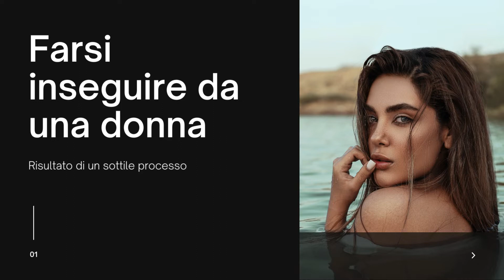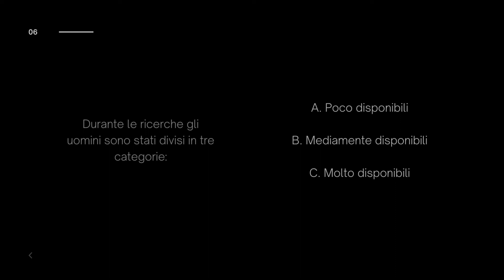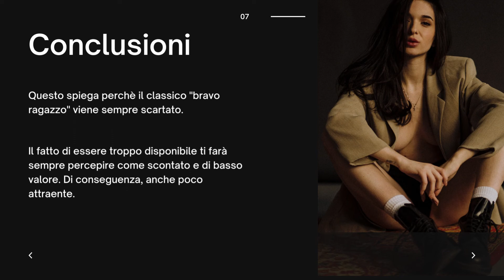Vuoi DIVENTARE Magnetico? Ecco come fare!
Stai cercando l'ennesimo corso di seduzione? Clicca qui che è meglio

⬇️ Non conosci Giosuè? LEGGI QUI ⬇️

 ✔️ Fondatore di Attrazione X e creatore del podcast "La Psicologia Dell'Attrazione".

✔️ Divulgatore appassionato dei veri principi nascosti dietro al mondo dell’attrazione, è considerato uno dei più preparati esperti di dinamiche relazionali tra uomo e donna sulla scena europea.

✔️ Ogni giorno centinaia di uomini seguono le sue lezioni online e traggono vantaggio dalle sue strategie per avere maggior controllo sulle loro relazioni in tempi di crisi e condizioni avverse.

➕ di 430 ore di consulenze private erogate.

➕ di 90 ore di lezioni GRATIS su YouTube.

Hai dubbi o domande che ti ronzano per la testa? Parla con uno dei nostri esperti